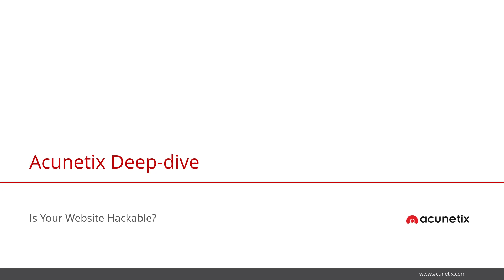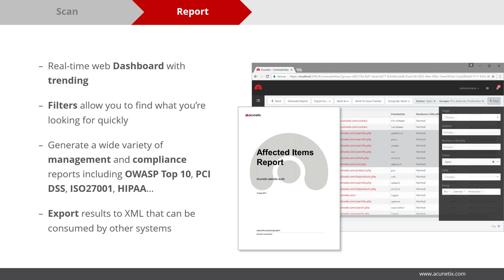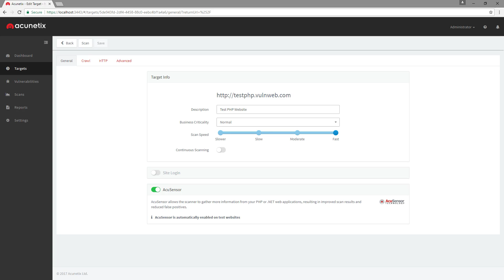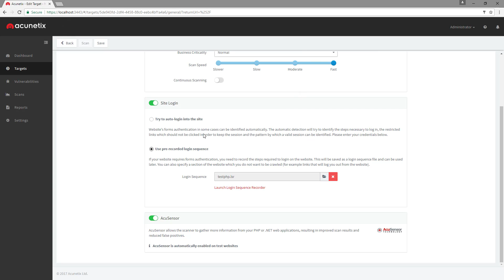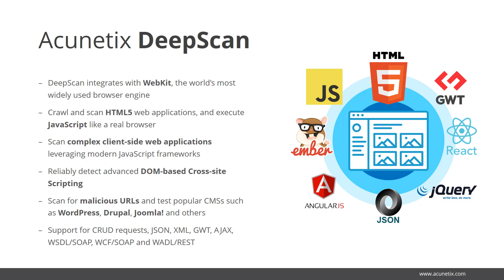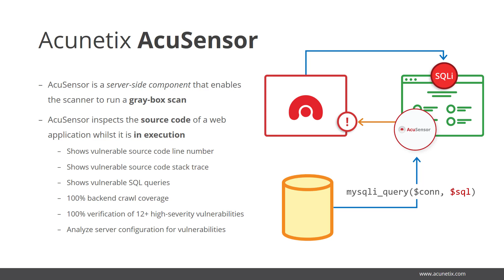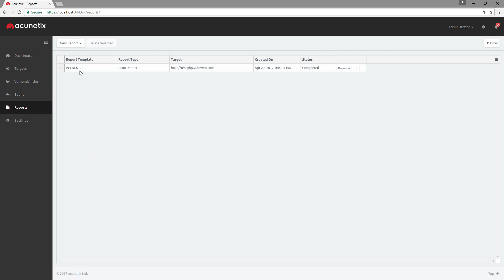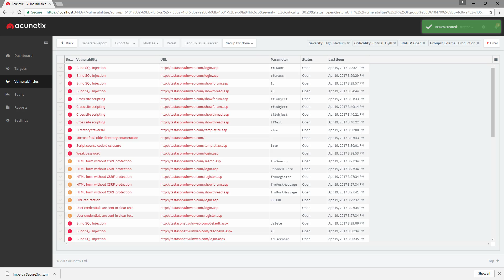Acunetix Deep-dive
This deep-dive covers how to quickly get started with scanning a website or web application for vulnerabilities, analyzing scan results and managing vulnerabilities with Acunetix.